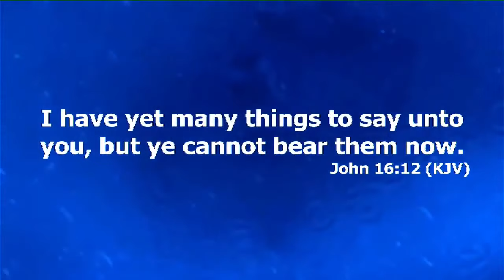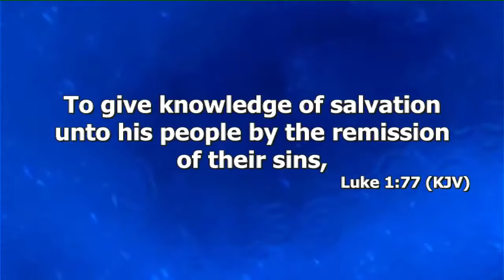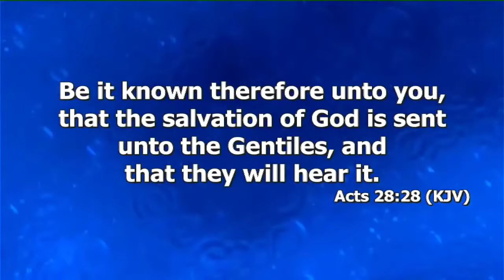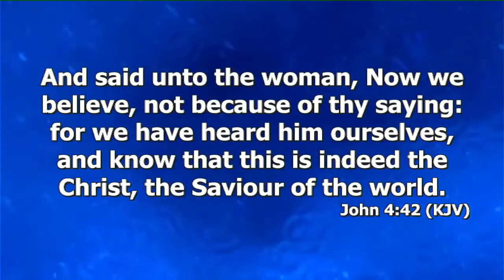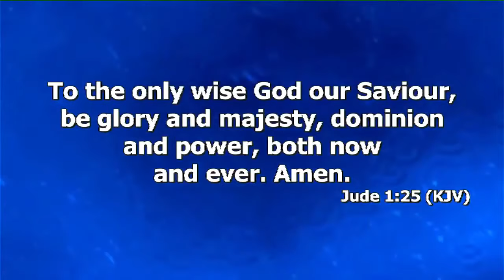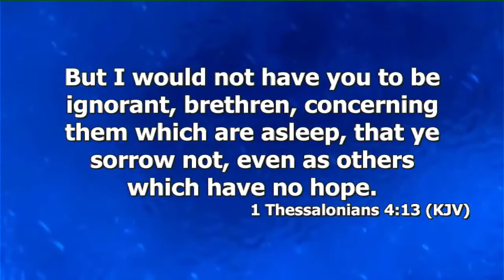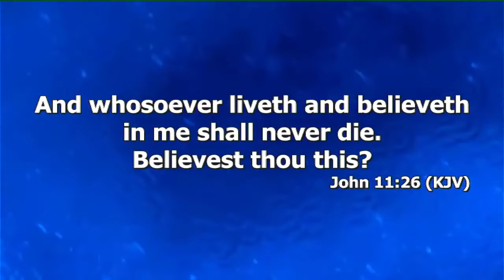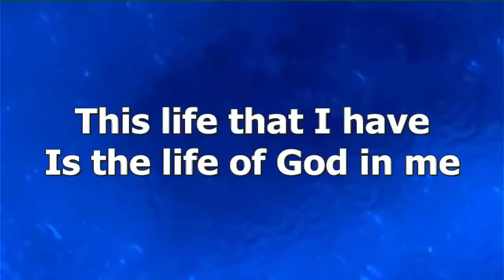Understanding The Concept Of Heaven Prt.1 | Dr. Abel Damina